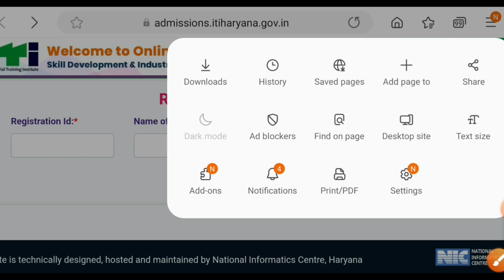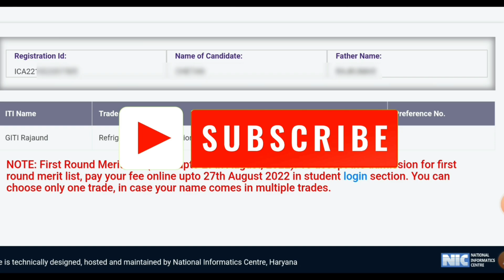ITI 1st Merit List 2022 Haryana || ITI Merit List Kaise Check Kare 2022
ITI 1st Merit List 2022 Haryana || ITI Merit List Kaise Check Kare 2022 || ITI First Merit List Kaise Dekhe || How to check Haryana ITI Merit list 2022
Hi

About This Video:- Es Video mai maine bataya hai ITI Haryana Merit List Mai name kaise check karte hai Thanks.